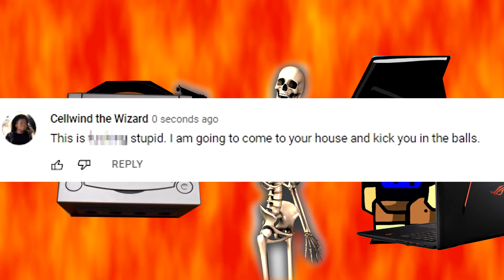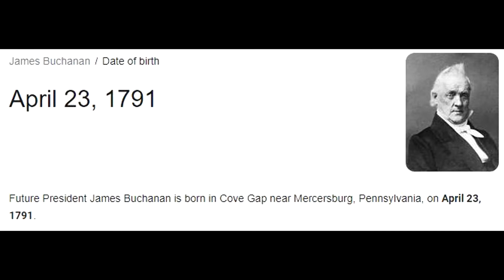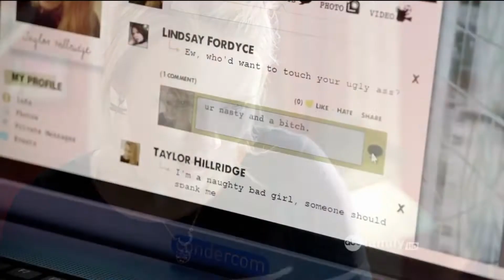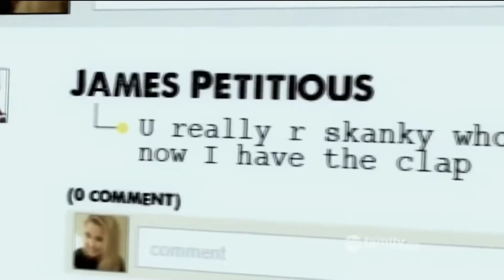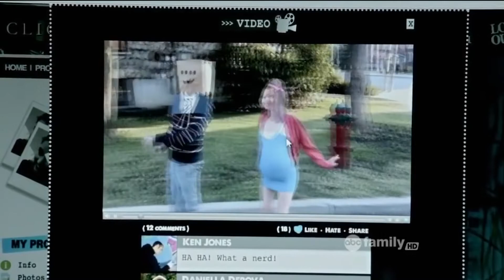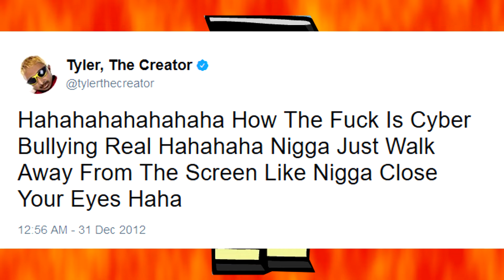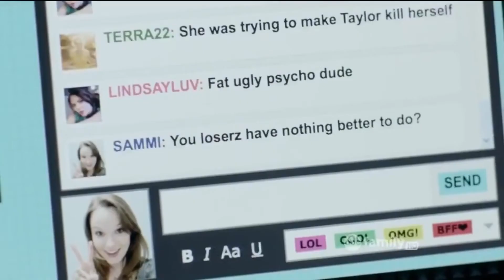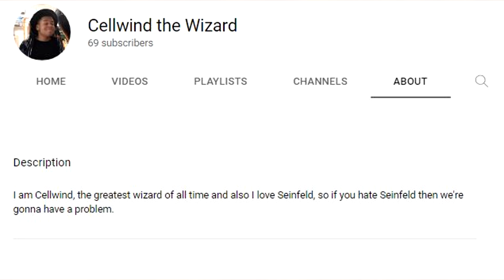Cyberbully Review (Bad ABC Family Movie)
Professor Shadow, Joe, and Reviewbot take a look at a movie about the internet by people who have no idea how the internet works.